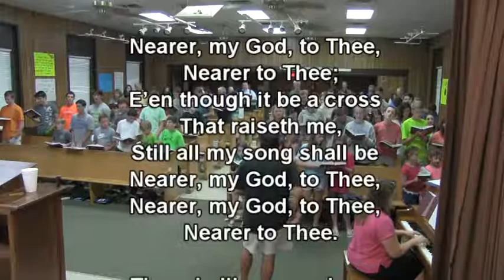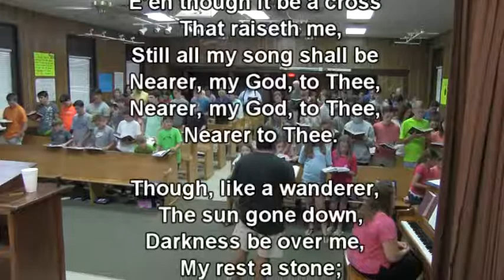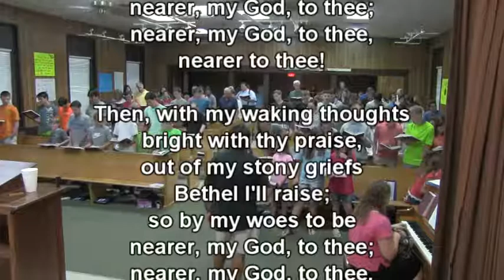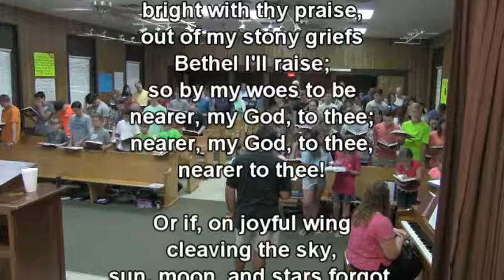Nearer My God to Thee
Hillview Church Camp
June 2017